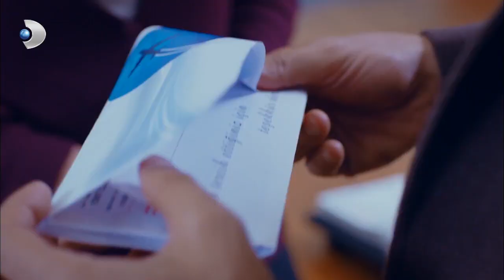Ömer'den Gülfem'e Veda Mektubu - Güllerin Savaşı 14. Bölüm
Ömer Gülfem'e Mektup Bırakıp Terk Etti.